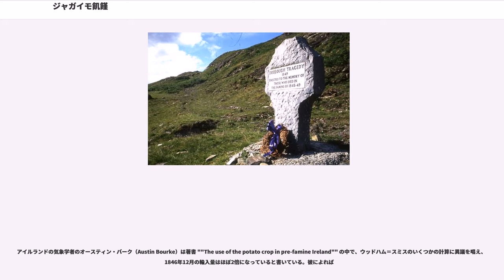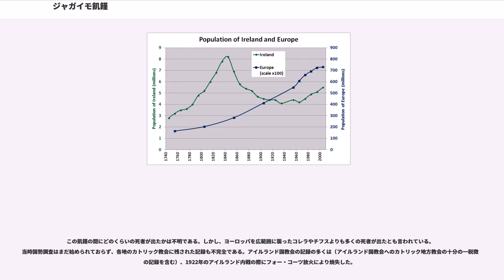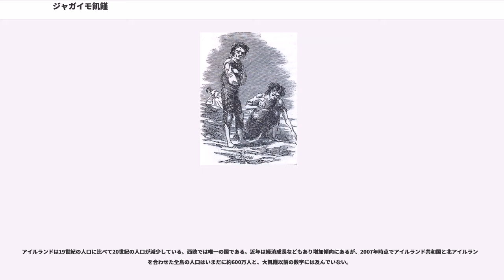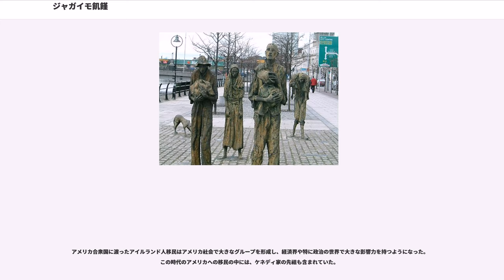ジャガイモ飢饉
ジャガイモ飢饉（ジャガイモききん、、）とは、19世紀のアイルランドで主要食物のジャガイモが疫病により枯死したことで起こった食糧難、およびそれによってもたらされた一連の被害を指す。

1997年、イギリスのトニー・ブレア首相は、アイルランドで開催されていた追悼集会において、1万5千人の群衆を前に飢饉当時のイギリス政府の責任を認め、謝罪の手紙を読み上げた。これはイギリス政府の要人からの初めての謝罪であった。

1801年のグレートブリテンおよびアイルランド連合王国の成立以降、アイルランド島は全土がロンドンの連合王国政府および連合王国議会による直接的な統治下に置かれていたが、イングランドのように製造業が発展せず、国民の大半は農業に依存していた。さらにアイルランドの農民は兄弟全員が土地を分割相続できたため、農地の細分化が進んだ。また、小作農家たちは以前は主に麦を栽培していたが、地主に地代を納めなくてもよい自分らの小さな庭地で、生産性の非常に高いジャガイモの栽培を始めた。それによって、ジャガイモが貧農の唯一の食料となってゆき、飢饉直前には人口の3割がジャガイモに食料を依存する状態になっていた。しかし、1845年から1849年の4年間にわたってヨーロッパ全域でジャガイモの疫病が大発生し、壊滅的な被害を受けた。

この不作を飢饉に変えた要因は、その後の政策にあるといわれている。ヨーロッパの他の地域では在地の貴族や地主が救済活動を行ったが、アイルランドの領主であるアイルランド貴族や地主はほとんどがグレートブリテン島に在住しているイングランド人やスコットランド人であり、自らの地代収入を心配するあまりアイルランドの食料輸出禁止に反対するなどして、餓死者が出ているにもかかわらず食料がアイルランドから輸出されるという状態が続いた。連合王国政府も、緊急に救済食料を他から調達して飢え苦しんでいる人々に直接食料を配給することを、予算の関係などから躊躇しただけでなく、調達した食料を（安値で）売るなどの間接的救済策に重点を置いた。さらに、政府からの直接の救済措置の対象を土地を持たない者に制限したため、小作農が救済措置を受けるためにわずかな農地と家を二束三文で売り払う結果となり、これが食糧生産基盤に決定的な打撃を与え、飢餓を長引かせることになった。

最終的には、人口の少なくとも20%が餓死および病死、10%から20%が国外へ脱出した。また、これにより婚姻や出産が激減し、最終的にはアイルランド島の総人口が最盛期の半分にまで落ち込んだ。さらにアイルランド語話者の激減を始め、民族文化も壊滅的な打撃を受けた。アイルランドにおいては歴史を飢餓前と飢餓後に分けるほど決定的な影響を与えたため、"Great Famine"（大飢饉）と呼ばれている。

このジャガイモ飢饉の発端とされるジャガイモ疫病は、植物の伝染病の一種であるが、このような伝染病が蔓延するためには、感染源、宿主、環境の3つの要素が揃うことが必要である。ジャガイモが当初ヨーロッパに持ち込まれた時には、この中の感染源となる病原菌そのものがメキシコの特定の地域に限定されていて、ヨーロッパには未だ伝来していなかったものと推定されている。

その後、何らかの理由によりジャガイモ疫病の菌が北アメリカからヨーロッパに持ち込まれて急速に蔓延して、ジャガイモ作物に壊滅的な被害を与えることになった。当時はまだ、このような微生物が病気を引き起こすという考え方そのものが一般的に受け入れられていない時代であり、"Phytophthora infestans"がその原因となる菌であることが明らかにされたのは、さらに下って1867年、アントン・ド・バリーの功績による。当時のヨーロッパでは、疫病の存在自体が知られておらず、これがヨーロッパにおける最初の蔓延であった。

ジャガイモは通常、前年の塊茎を植えるという無性生殖による栽培法を用いるが、当時のヨーロッパでは収量の多い品種に偏って栽培されており、遺伝的多様性がほとんどなかった。そのため、菌の感染に耐え得るジャガイモがなく、菌の感染がそれまでにないほど広がった。ジャガイモが主食作物であった原産地のアンデス地方では、ひとつの畑にいくつもの品種を混ぜて栽培する習慣が伝統的に存在し、これが特定の病原菌（レース）の蔓延による飢饉を防いでいた。また現代の大規模農業でも収量の多い品種に偏って栽培さ...